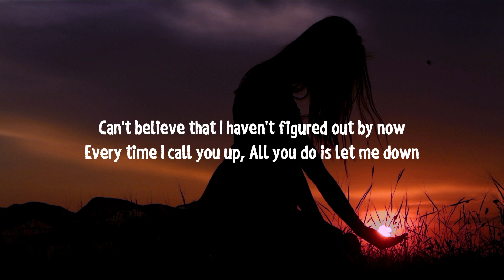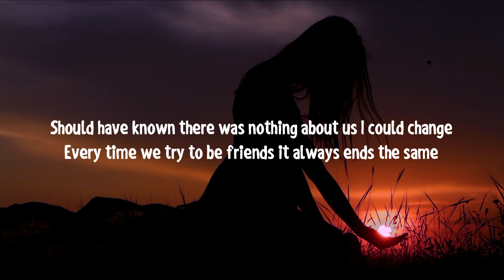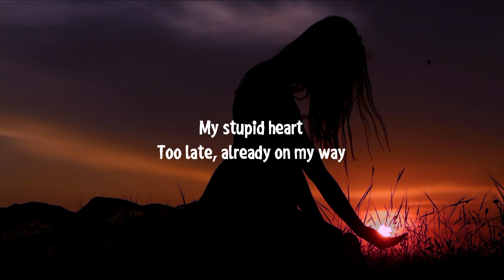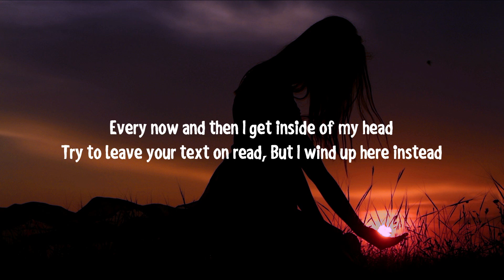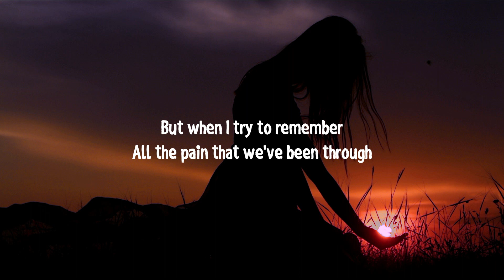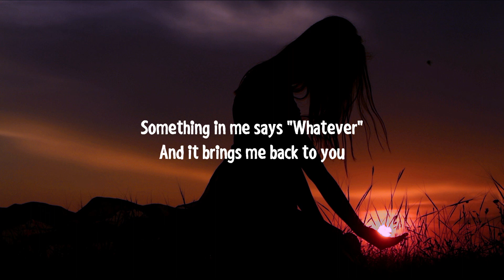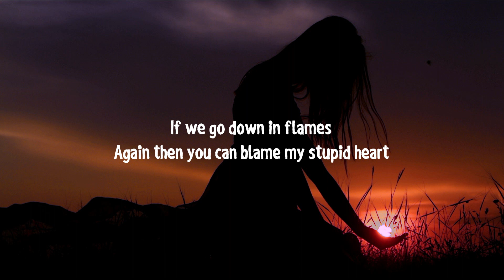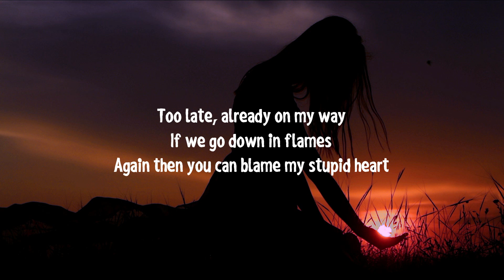Walk off the Earth - My Stupid Heart (Lyrics)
♫ Track: Walk off the Earth - My Stupid Heart (Lyrics)